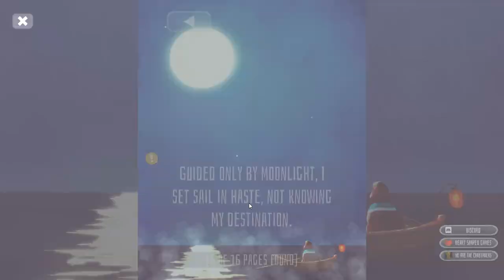[Brave Hand] Play